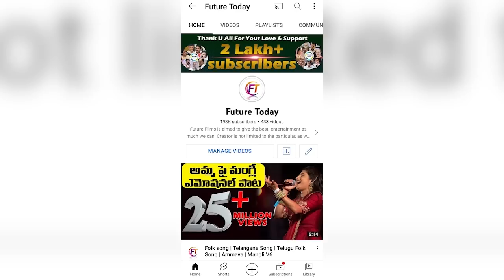Minister KTR And BJP MP Arvind war of words | KTR Vs Mp Arvind Mataku Mata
Minister KTR And BJP MP Arvind war of words | KTR Vs Mp Arvind Mataku Mata  @Future Today